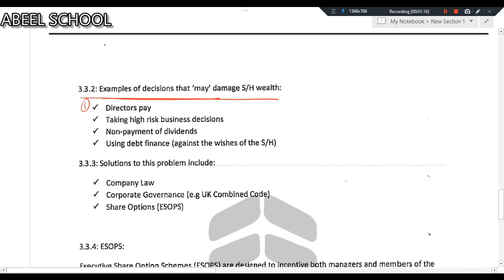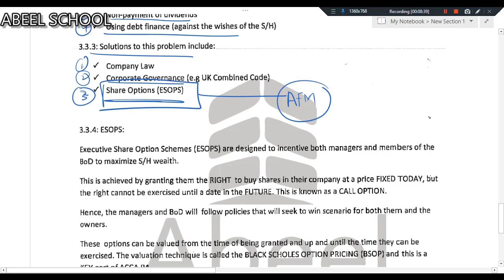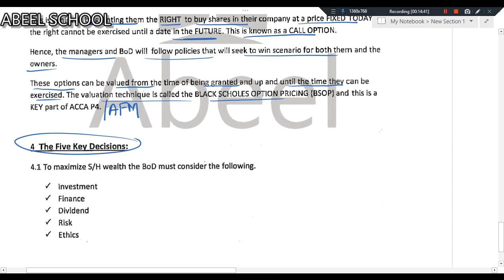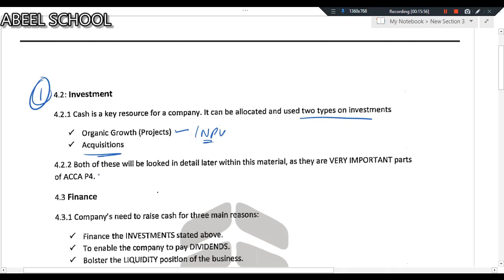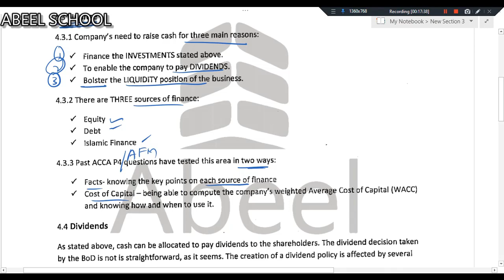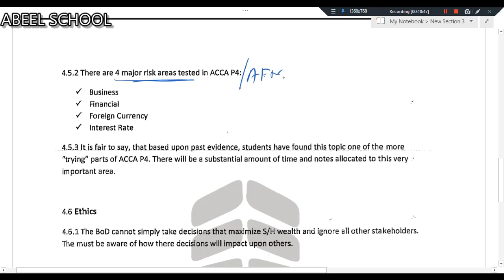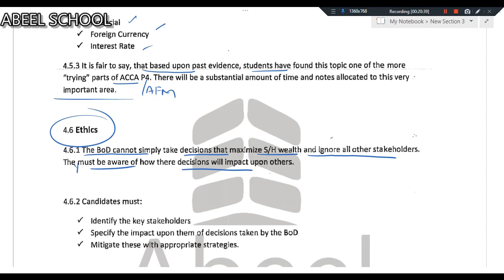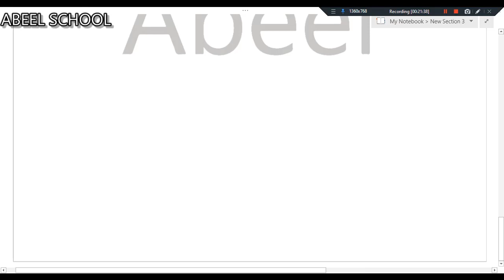AFM ENG LECTURE 2 START OF COST OF CAPITAL